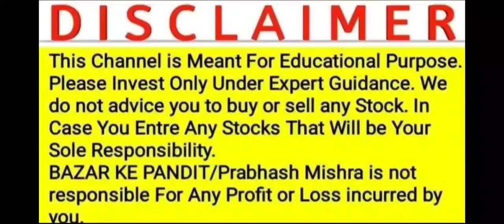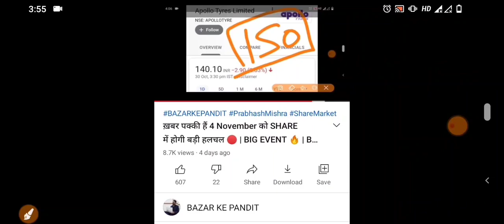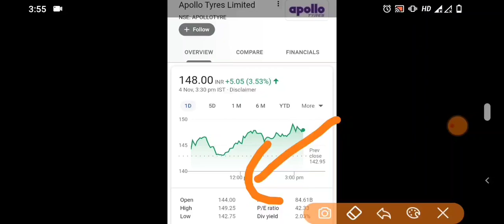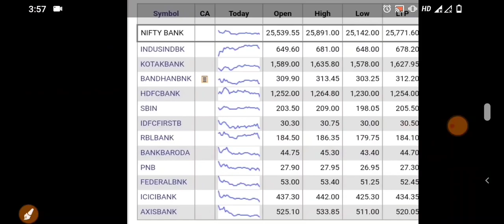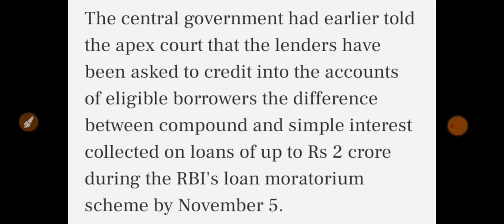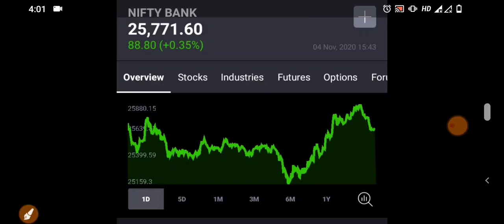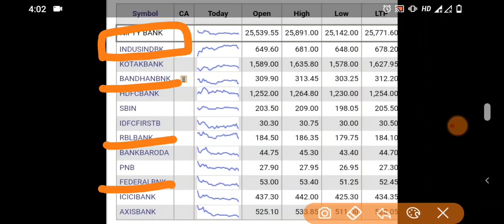कल ये ख़बर इन सारे बैंकों को हिला देगी 🔴 | BREAKING NEWS ON BANKING SECTOR 🔴